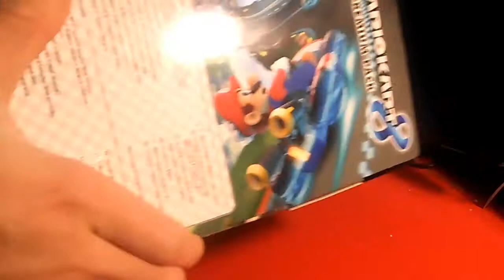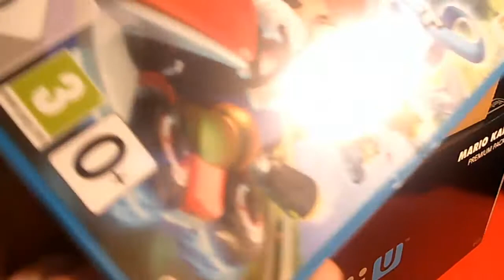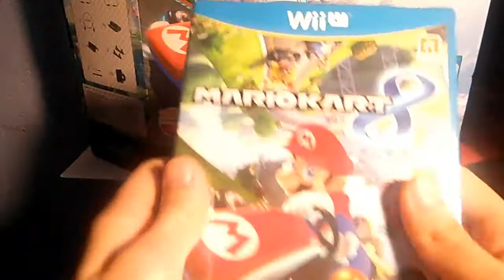UNBOXING en Español de la Nintendo WiiU Mario Kart 8 PREMIUM PACK | El canal de Gavi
Aquí os traigo éste UNBOXING de la Nintendo WiiU Mario Kart 8 PREMIUM PACK ¡Espero que os guste!